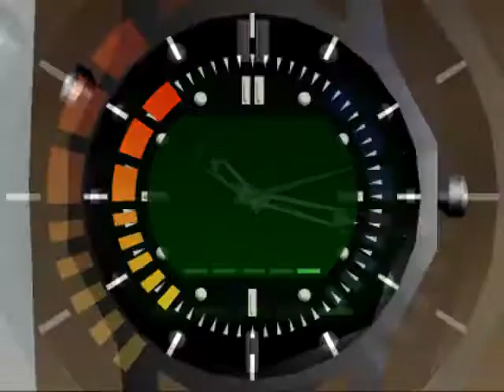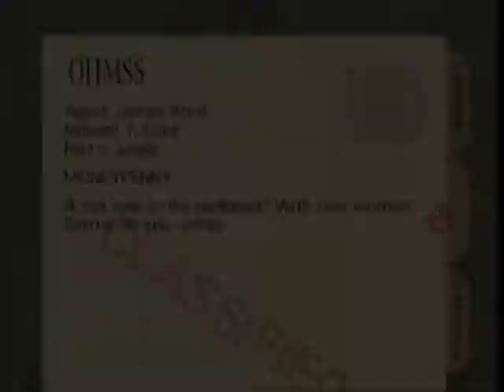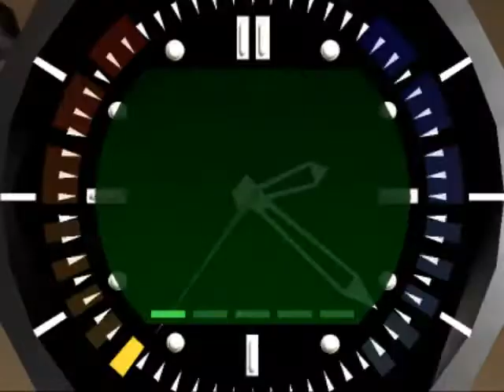JohnCiber Juega: Goldeneye 007(Agent) - Parte 6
Train - Jungle Part 1